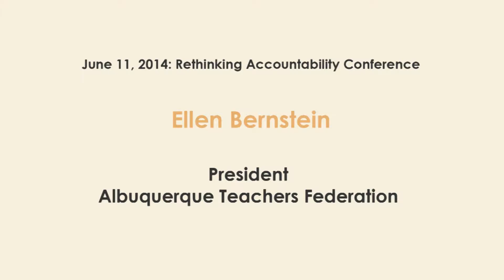Rethinking Accountability: Ellen Bernstein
Ellen Bernstein, president of the Albuquerque Teachers Federation, says we need to focus on funding schools according to student need, in addition to assessing learning in a better way.

Bernstein spoke as part of the June 11 Rethinking Accountability conference in Washington, D.C. The conference discussed how schools, districts, and communities across the nation are charting new paths to student- and learning-focused accountability, and how new approaches are making a difference in improving education.